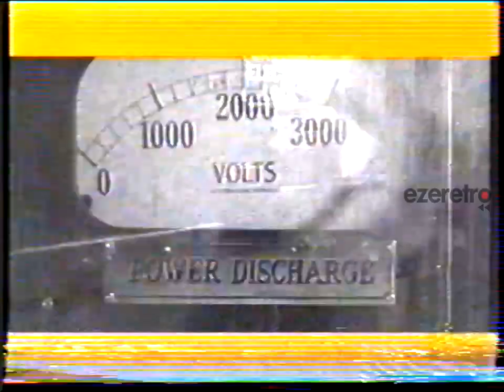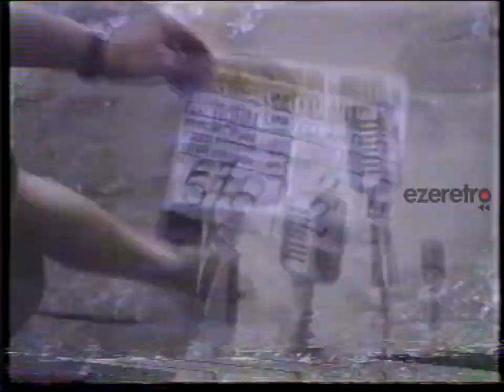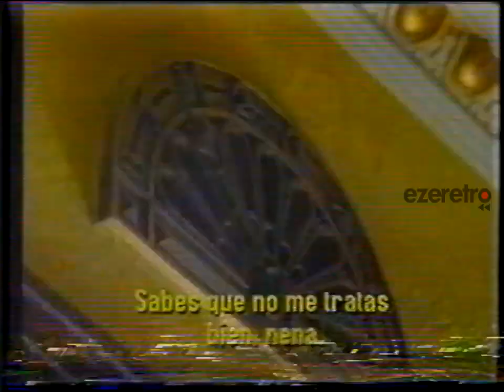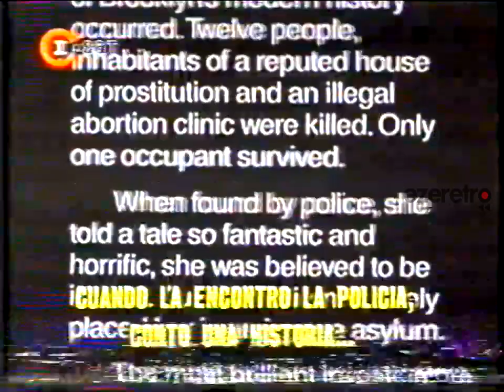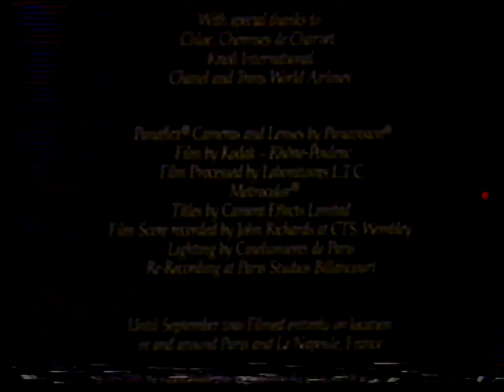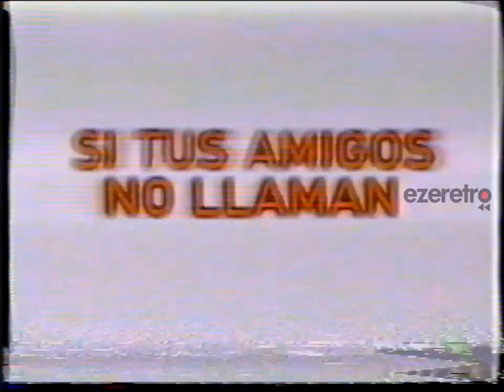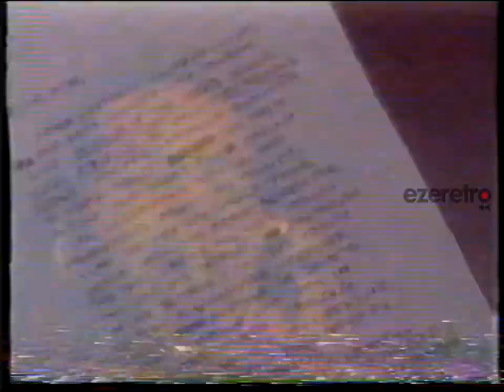Tandas I-Sat - Enero 1999